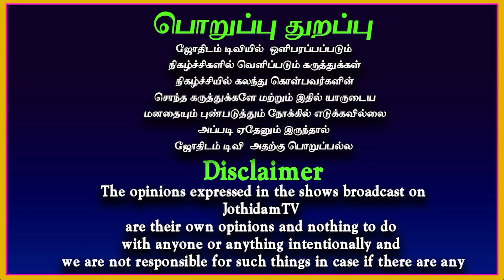Reiki | மருந்து மாத்திரைகள் இல்லாமல் பிரச்சனை தீரும் | Jothidam tv | Reiki healing | Reiki treatment